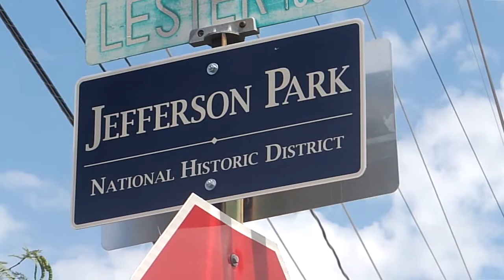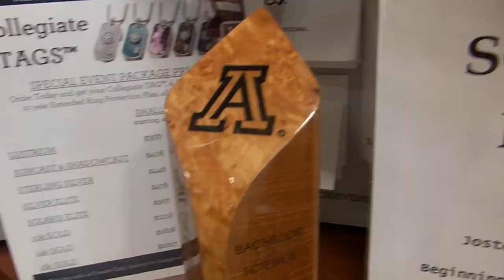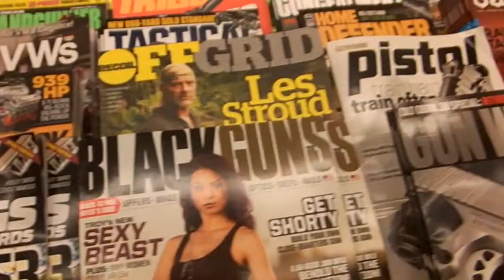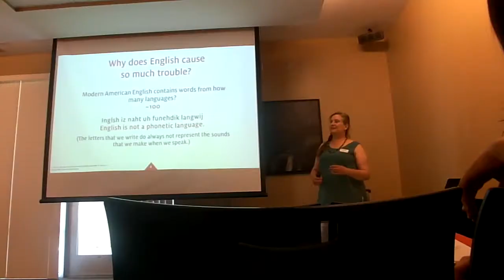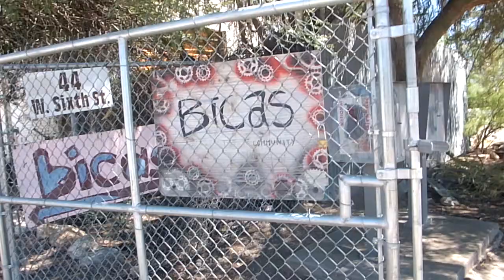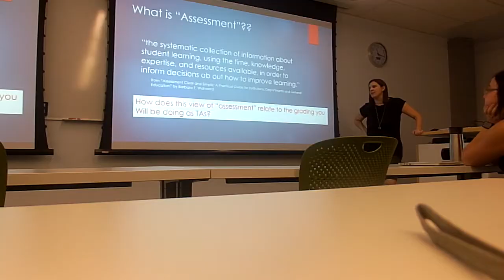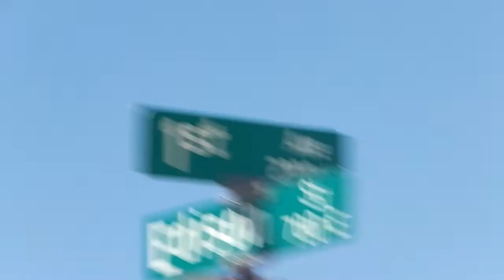Feeling at home | PhD Vlog 10: Aug 3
Starting to settle in, school pride explained and getting a bike in the last week before classes start!

Music
Bonde da stronda - Eu Só Queria